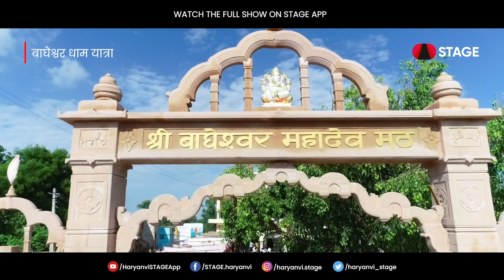Baagheshwar Dham Yatra Ke Darshan | Haryanvi Documentary | Haryanvi STAGE APP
शिव म्ह समां है सृष्टि का ज्ञान, लीला उनकी सबतै महान🙏 आओ ले चालां थमनै बाघेश्वर धाम 😍